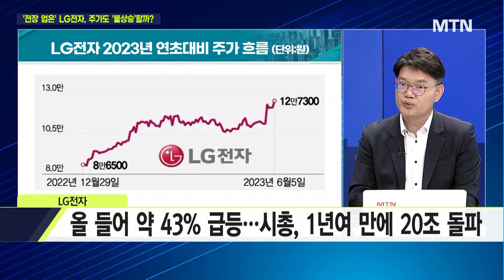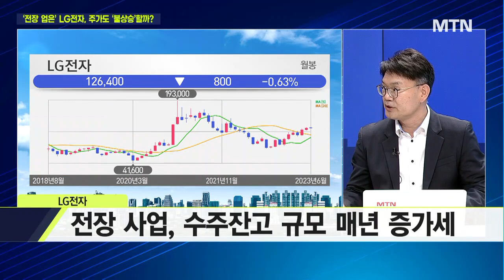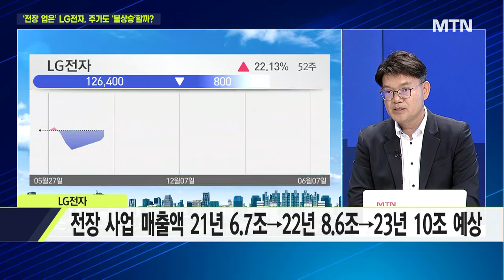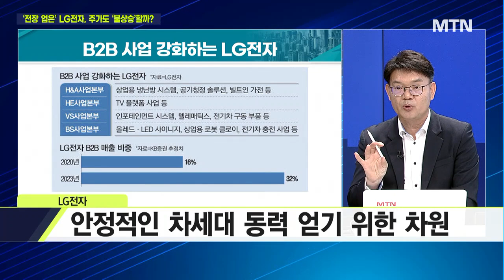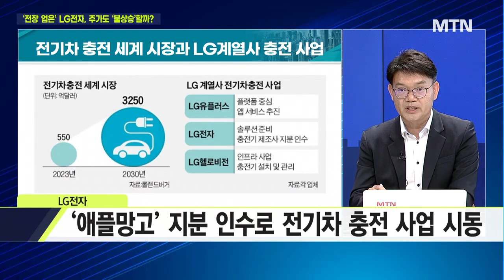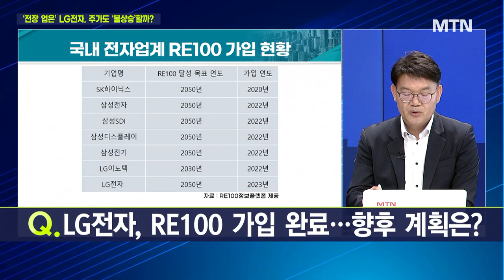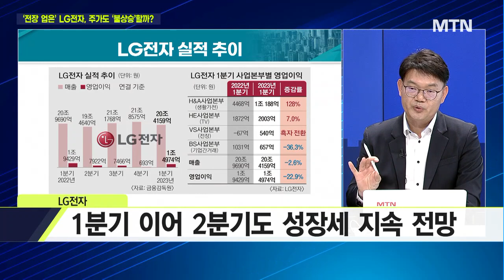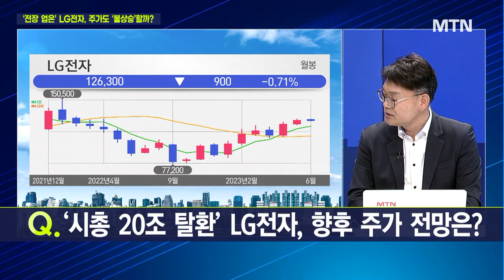[마켓줌인] LG전자, 52주 신고가 경신…배경은? / 머니투데이방송 (증시, 증권)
06/07 이슈&뷰

출연 : 리더스인덱스 박주근 대표

Q. LG전자, 52주 신고가 경신… 배경은?
Q. LG전자, 전장사업부 가치는 얼마나?
Q. LG전자가 B2B 사업에 힘을 싣는 이유는?
Q. LG전자, '전기차 충전기' 사업 본격화?
Q. LG전자, RE100 가입 완료… 향후 계획은?
Q. '시총 20조 탈환' LG전자, 향후 주가 전망은?